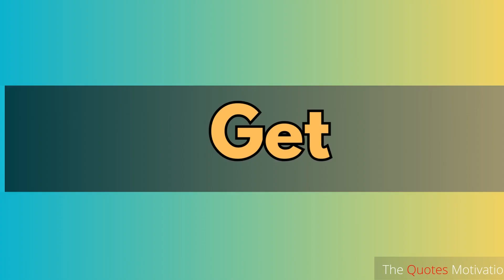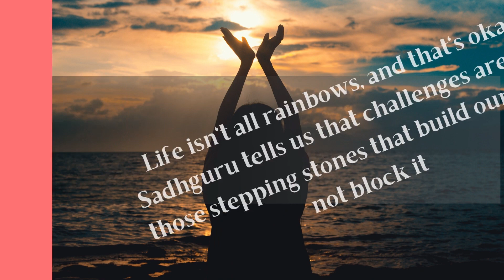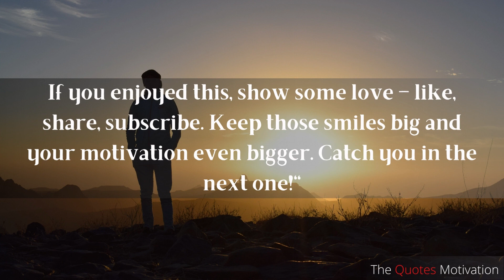How to Stay Motivated All the Time? | Sadhguru Answers | The Quotes Motivation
🔥 How to Stay Motivated All the Time? | Sadhguru's Insights 🔥

Hey there, amazing souls! Welcome back to [Your Channel Name]. Today, we're diving deep into a topic we all wrestle with: staying motivated consistently. But fear not, because we're about to uncover some profound insights from the one and only Sadhguru.

Ever wondered how some people seem to radiate motivation day in and day out? We've got the answers straight from Sadhguru's treasure trove of wisdom. We're talking about more than just hype – it's about that inner spark that keeps us going even when things get tough.

🔑 Key Takeaways:

Understanding True Motivation: Discover what motivation truly means in the grand scheme of life and why it's essential to our journey.
Finding Your Inner Drive: Uncover Sadhguru's unique perspective on finding motivation within yourself, rather than relying solely on external factors.
Letting Go for Freedom: Learn how attachments and expectations can hold us back, and how letting go can lead to a sense of liberation.
Embracing the Present Moment: Explore the power of staying present and how it contributes to unwavering motivation.
Conquering Challenges: Find out how to face challenges head-on, turning them into stepping stones towards your goals.
Balancing Ambition and Contentment: Discover the art of aiming high while staying content in the present, as shared by Sadhguru.
Creating a Motivation-Boosting Environment: Learn how your surroundings impact your motivation and how to cultivate a positive atmosphere.
Practical Tips for Daily Motivation: Get ready to apply Sadhguru's teachings in your day-to-day life with actionable tips you can use right away.
🌈 Stay Inspired and Connected: Remember, motivation isn't just about the highs. It's about finding your rhythm and flowing with life. If you're ready to ignite your inner fire and stay motivated on the daily, hit that like button, share this video with fellow seekers, and make sure to subscribe for more soul-enriching content.

Let's keep those spirits high and motivation even higher! 🚀

How to Stay Motivated All the Time?
Sadhguru Answers
sadhguru quotes on life
sadhguru quotes in english
sadhguru quotes about life
Motivational video Of 2023
The Quotes Motivation

► Read Never Give Up On Your Dream: Notizbuch Journal Tagebuch 100 linierte Seiten | 6x9 Zoll

► Read Never Give Up: Life Is Too Short to Harbor Regrets

1) Budget OnePlus 9 Pro Morning Mist, 5G Unlocked Android Smartphone U.S Version,12GB RAM+256GB Storage,120Hz Fluid Display,Hasselblad Quad Camera,65W Ultra Fast Charge,50W Wireless Charge,with Alexa Built-in
2) Budget Eyebrow Trimmer & Facial Hair Remover , 2 in 1 Portable Rechargeable Painless-Precision Eyebrow Trimmer Eyebrow Razor Tool with Built-in LED for Face Lips Nose Facial Hair Removal
3) Budget Adidas Originals Men's Superstar Sneaker

► Join me and 3 Cr Indians on Groww to invest in Stocks and Direct Mutual Funds. Create your free demat account by using this

We hope you enjoyed. How to Stay Motivated All the Time? | Sadhguru Answers | The Quotes Motivation a lot of time and effort was invested in it..